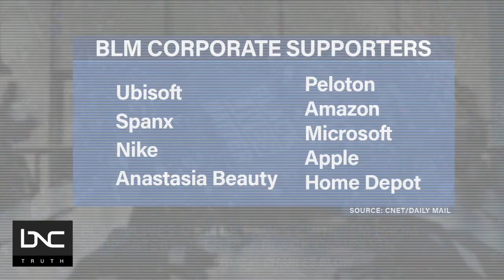BLM’s Balancing Act Between Righteous Causes and Unrighteous Dollars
For the seventh consecutive year, Black Lives Matter Global is urging its followers to Build Black, Buy Black and Bank Black this holiday season.

However, many supporters of the movement also took to social media to scrutinize the organization’s stance.

That’s because Black Lives Matter has received millions in corporate dollars. Some went as far as to call out that Black Lives Matter leaders like co-founder Patrisse Khan-Cullors, who purchased millions of dollars in real estate in predominantly white communities.

Melina Abdullah, co-founder of Black Lives Matter Los Angeles, joins Charles Blow on “Prime” to discuss the balancing act between righteous causes and unrighteous dollars.